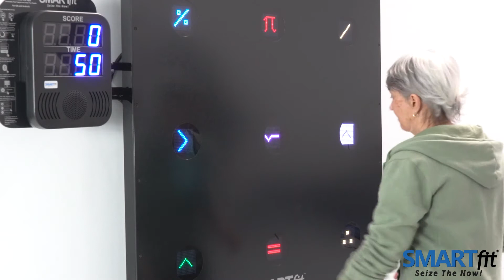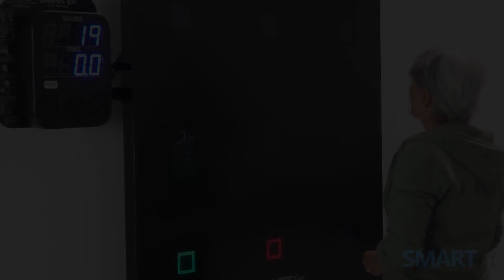Symbol Comparison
SMARTfit Neuro-rehabilitation and Brain Health Programs. Designed to enhance cognitive-motor performance.

- See SMARTfit in action
- Discover the power of the SMARTfit user interface app
- Learn how SMARTfit can benefit your business